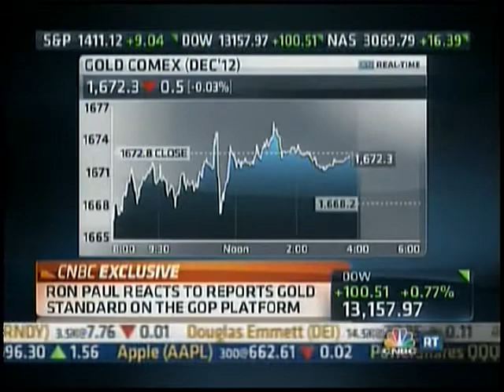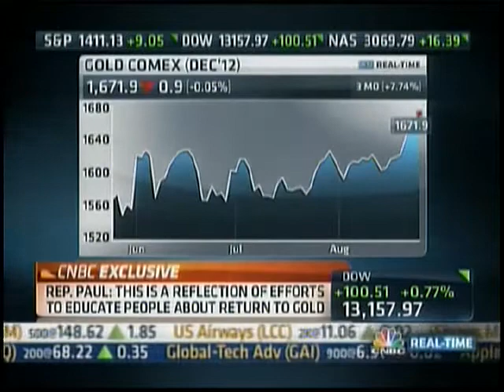Ron Paul on CNBC 8-24-12